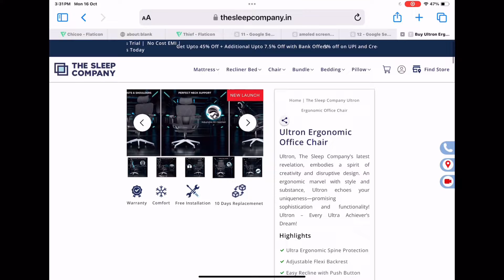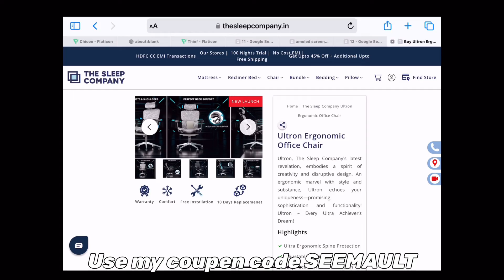The Sleep Company Ultron Ergonomic Office Chair Review | Best chair in 🇮🇳 india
Inspired by human biological design and closely mimicking your spine, Ultron, a fusion of elegance and ergonomic brilliance, is here to elevate your comfort. The Sleep Company's commitment to innovation shines through in this ultra-premium office chair. With its Ultra Ergonomic Spine Protection, incredibly adjustable features and convenience more than you can imagine you needed,Ultron is surely a dream come true for you!

The Biggest Festive season is starting on their and to your nearest store.